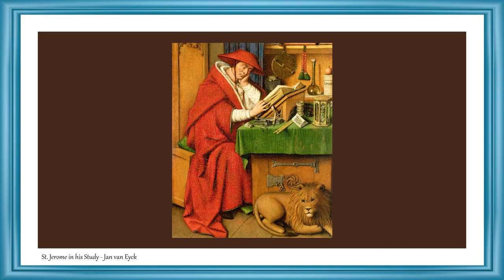Masters of Painting | Fine Arts | Jan van Eyck | Art Slideshow | Great Painters | Flemish Painters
See now the best paintings of Jan van Eyck.

Jan van Eyck (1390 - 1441).